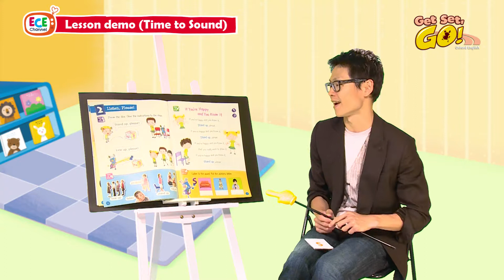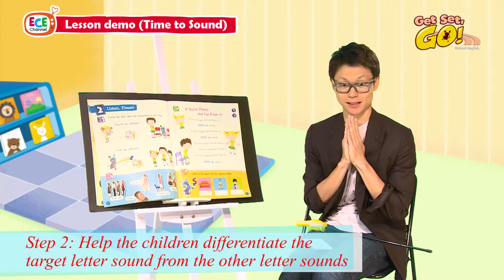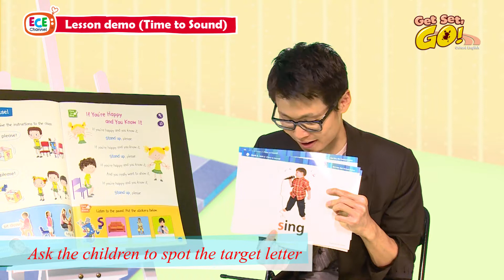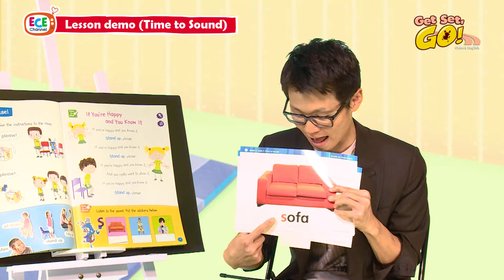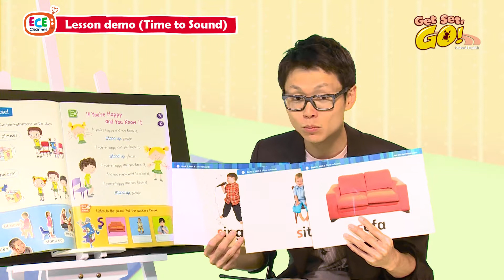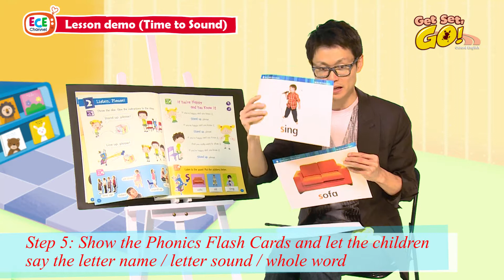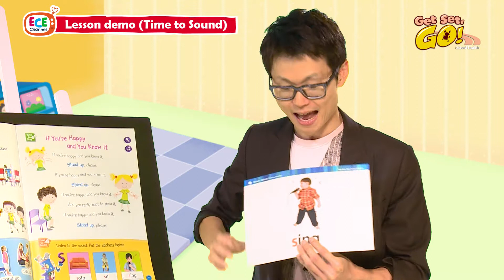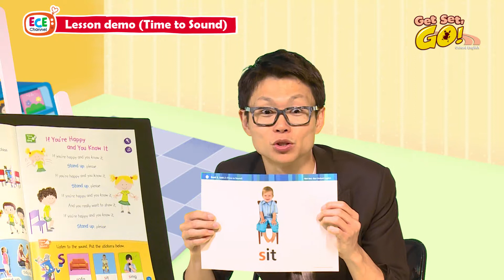【Get Set, Go! Oxford English】 Lesson Demo: Time to Sound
【Get Set, Go! Oxford English】

想知道牛津點讀筆和其他牛津幼兒讀物的詳情，請點擊以下連結：